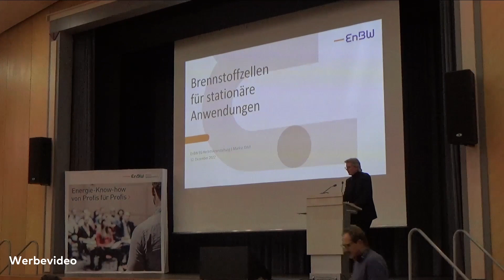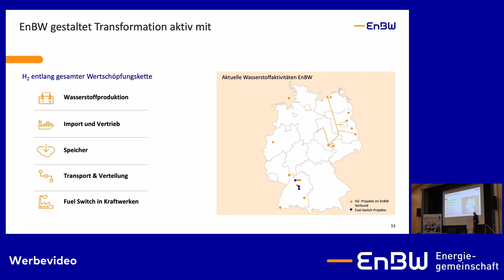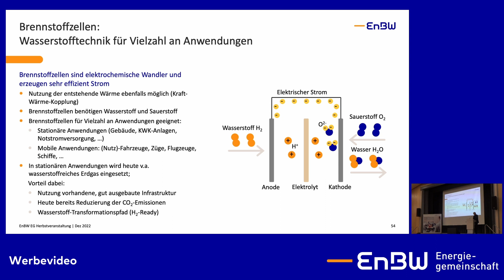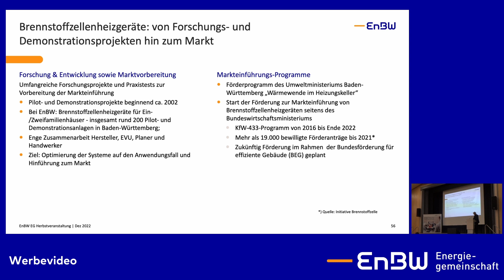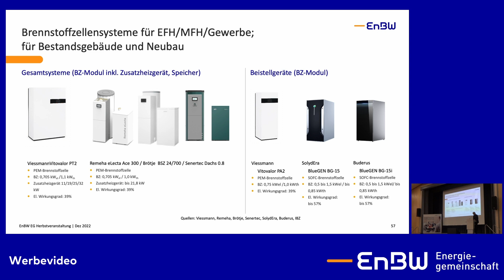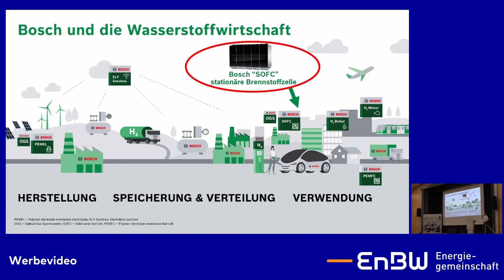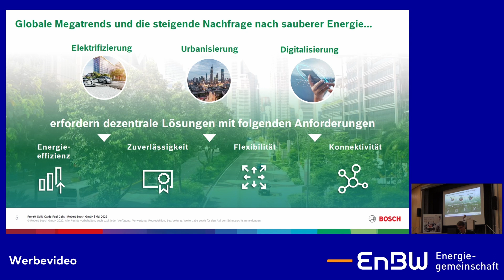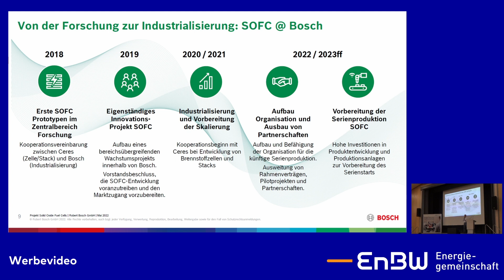Brennstoffzellen - Wasserstofftechnik für eine Vielzahl an Anwendungen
Im Rahmen unserer Herbstveranstaltung gaben die Referenten unseren Mitgliedern ein Update zum aktuellen Stand der Brennstoffzelle.

Der Wasserstoff ist ein wichtiger Baustein auf dem Weg zur Klimaneutralität gerade Brennstoffzellenheizgeräte entwickeln sich von Forschungs- und Demonstrationsprojekten hin zum Markt.

Bitte beachtet noch der Vortrag fand im Dezember 2022 statt und wir stellen Euch heute über unsere Sommerpause die Aufzeichnung zur Verfügung.

00:00 Intro
01:14 Wasserstoff - Wichtiger Baustein auf dem Weg zur Klimaneutralität
03:55 Transformationsprozess
05:29 Wasserstofftechnik für eine Vielzahl an Anwendungen
08:35 Fokus auf Stationäre Brennstoffzellen
11:18 Von Forschungs- und Demoprojekten hin zum Markt
14:00 Brennstoffzellensysteme für EFH/MFH/Gewerbe
16:03 Weitere Anwendungsfälle
19:15 Bosch SOFC Brennstoffzellen
26:36 Technischer Aufbau, Leistung und Anwendung von SOFC
27:39 Anwendungen und Pilotprojekte